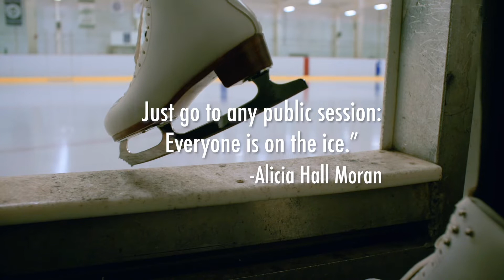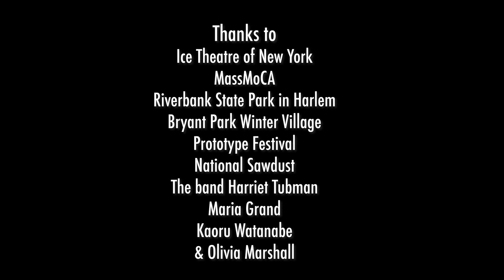BREAKING ICE: Alicia Hall Moran sings the Battle of the Carmens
Vocalist Alicia Hall Moran sings LIVE on ice skates for Prototype Festival feat. Ice Theatre of New York at Riverbank State Park in Harlem+the ice rink at Bryant Park; plus onstage in concert at MassMoCA 2018.